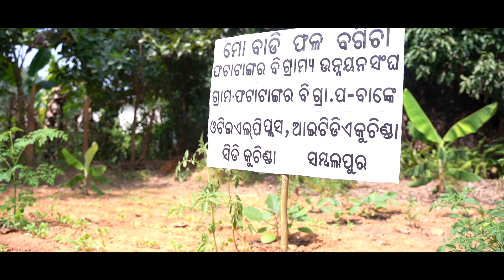Addressing household nutritional security through Mo Badi Phala Bagicha, Village: Patatanga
A story of OTELP Plus Kuchinda